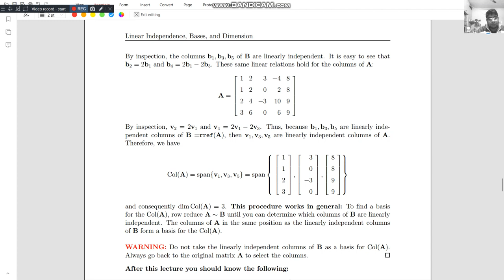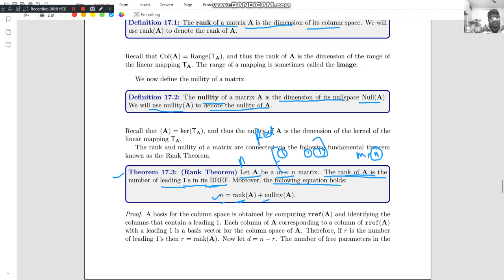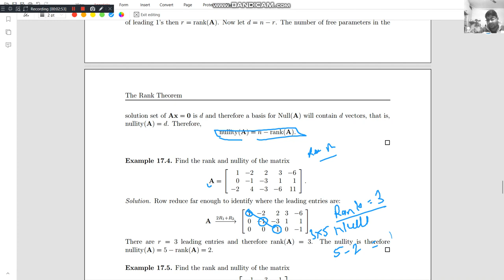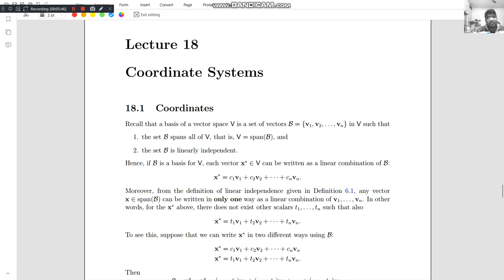lecture 17.1 Rank Nullity theorem